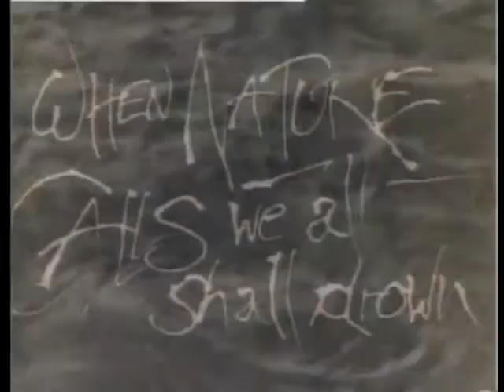Tiamat - Gaia (Official)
HQ music video